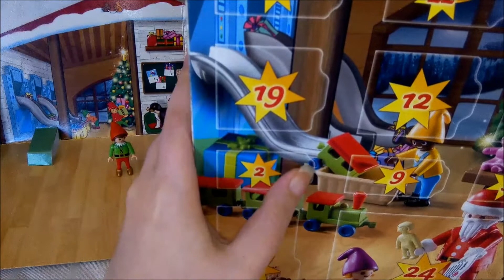Calendrier de l'Avent 2017 - Playmobil - Atelier des Elfes - Jour 2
Aujourd'hui c'est le 2e jour du Calendrier de l'Avent Playmobil Atelier des Elfes.

Produit acheté en France, sur : Amazon
Pour : ~30€